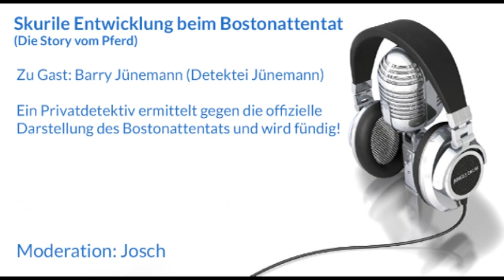Skurile Entwicklung beim Bostonattentat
(Die Story vom Pferd)

Zu Gast: Barry Jünemann (Detektei Jünemann)

Ein Privatdetektiv ermittelt gegen die offizielle Darstellung des Bostonattentats und wird fündig!